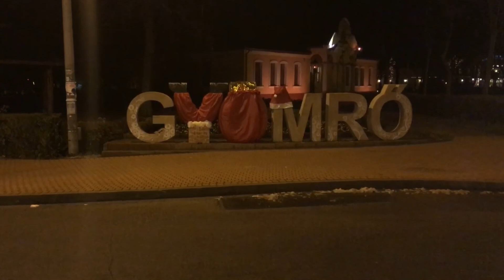Mikulásjárás Gyömrő 2017